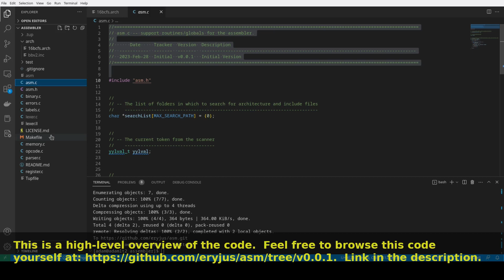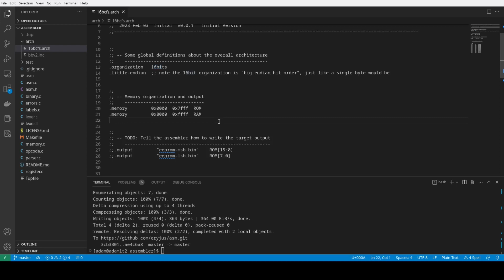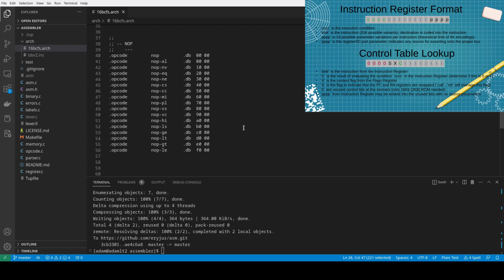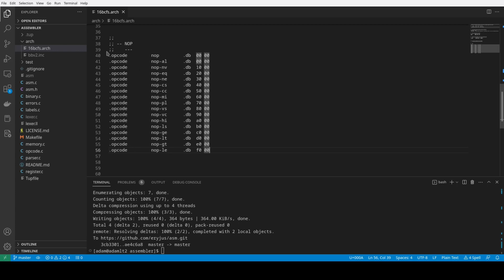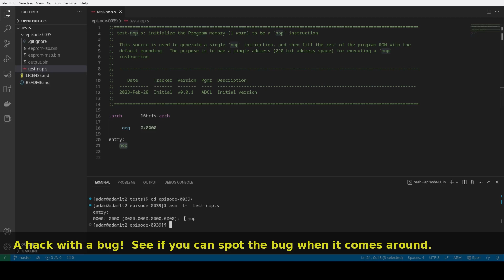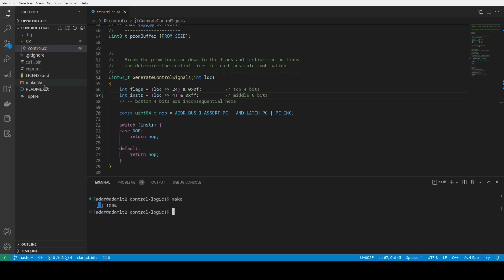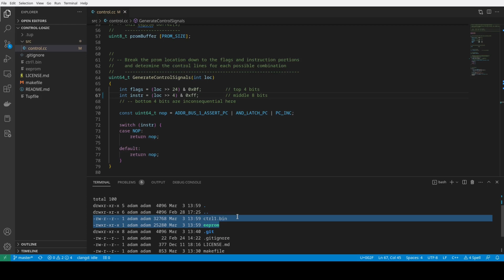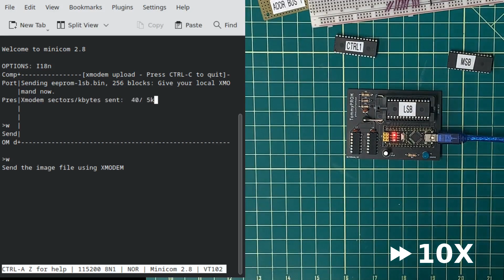0039: Memory and Assembler Overview | 16-Bit Computer From Scratch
James Sharman's assembler overview: (11:47:00)

Chapters:
0:00 Intro
0:36 More Temporary Memory
7:09 Breadboard Cleanup
9:43 Additional Breadboard Wire-Up
11:40 I Need an Assembler
19:54 Found a Bug #1
21:27 Burning EEPROM
22:18 Found a Bug #2
23:38 Testing My Work
25:11 TODOs

In this video I add some actual memory to the Temporary Memory Module.  Now that I can read a "program" from memory, I now need an assembler for creating programs.  I also provide an overview of my assembler.

A fair amount of the assembler design is inspired from James Sharman's assembler, which is linked above, and the credit fot the design belongs to James.  That said, the code is my own.

I also find a couple of bugs which I address right away.  The updated code is available on GitHub.  You can also find these links above.